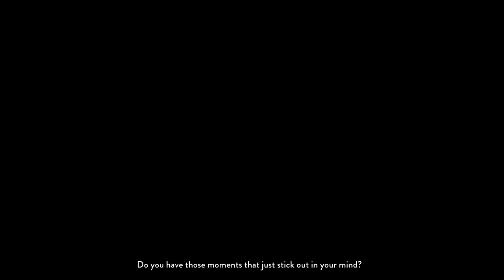The Red Lantern - Gameplay and Review! (Nintendo Switch and Steam PC)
*** THE GAME IS AVAILABLE ON NINTENDO SWITCH AND ON ***
*** STEAM FOR PC!  ***

Rating: 5 stars OUTSTANDING - Another great new game that combines both survival and my immense love of dogs! Combines Decision-Making/Choices Matter, Survival, Adventure, and Puppies!

Synopsis:
The Red Lantern is a narrative, dog sledding game about survival. You play as the Musher who, along with her team of 5 sled dogs, must find her way home. Care for your dogs, discover their stories, and learn how to navigate the unknowns of the Alaskan wilderness and prepare for your new life.